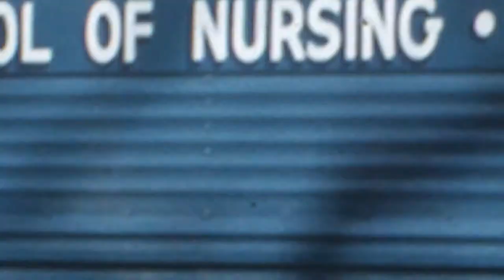A Brief History of Bellin College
Founded in 1909, Bellin College has a distinguished reputation for providing students with a quality education which prepares them for the demands of the rapidly changing healthcare environment. Bellin College has continually restructured its programs to meet healthcare needs. This devotion is portrayed through Bellin College's rich heritage and commitment to nursing, medical imaging and healthcare education. In this video, Dr. Connie Boerst President and CEO, and Matt Rentmeester VP of Strategic Engagement and Public Relations give an overview of some of the significant historical events since the inception of Bellin College in 1909.